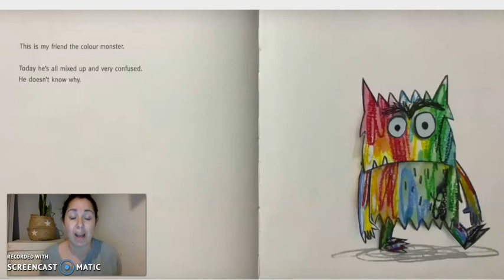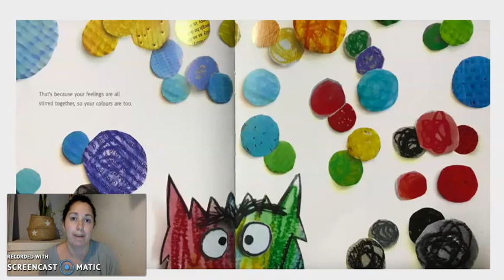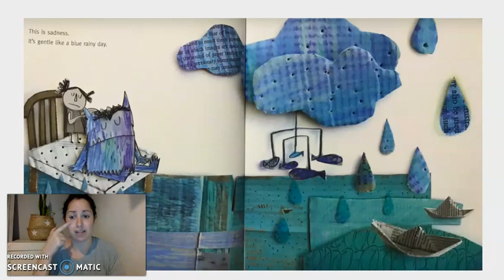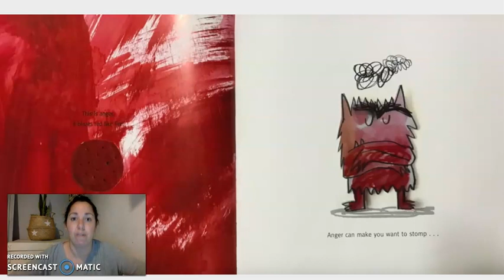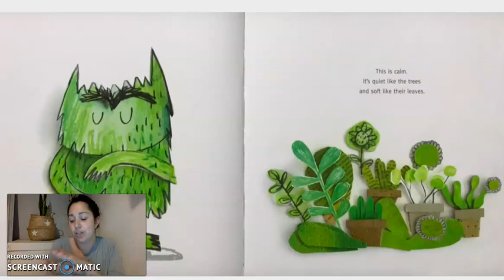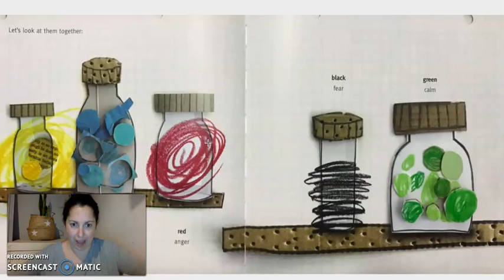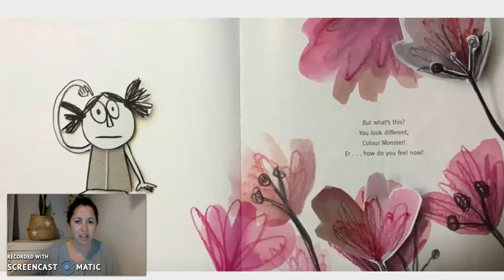THE COLOUR MONSTER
The Colour Monster narrated by Miss Ushi